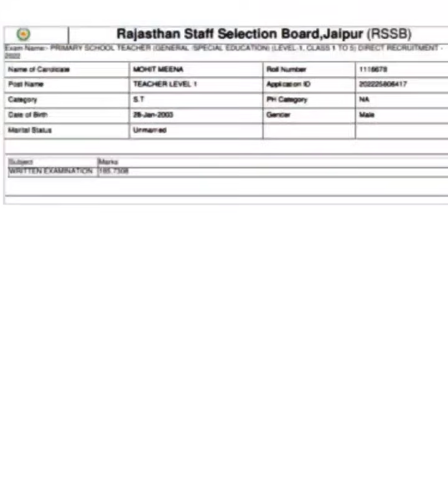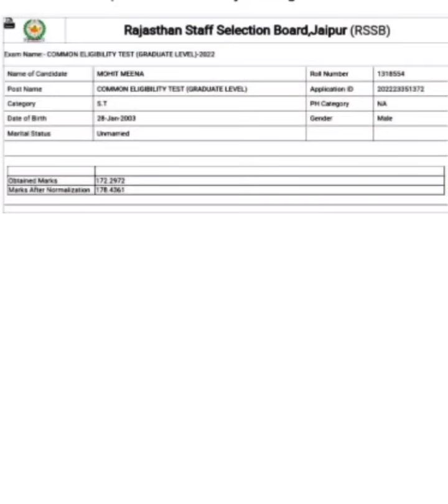संघर्ष से सफलता तक की कहनी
मैं Rajni Sharma स्वागत करती हूं आप का हमारे चैनल The Success में,,,, सबसे पहले मैं आपको अपना परिचय दे दूं,,, B.A करने के पश्चात मैंने भूगोल और राजनीति विज्ञान विषय में m.a. किया साथ ही भूगोल विषय में NET JRF किया । साथ ही साथ ही एलएलबी की डिग्री भी मैंने प्राप्त की। इसके पश्चात विभिन्न प्रतियोगी परीक्षाएं मेरे द्वारा पास की गई जैसे कि Reet 2016 , CTET ,Raj police SI आदि ।Ras परीक्षा तीन बार पास कर Ras 2018 में 1029 रैंक हासिल की । इसी के साथ वर्तमान School Lecturer geography2018 परीक्षा पास कर 2021 से भूगोल व्याख्याता पद पर कार्यरत हूं।

सबसे पहले चैनल को इतना प्यार देने के लिए तहे दिल से आभार । रीट की तैयारी करवाने के पश्चात अब आर एस के लिए कक्षाएं शुरू की जा रही है। यहां पर आपको आर ए एस प्री ,मैंस और इंटरव्यू के लिए दैनिक करंट अफेयर वीडियो एवं आरएएस मुख्य परीक्षा हेतु दैनिक आंसर राइटिंग प्रैक्टिस करवाई जाएगी। ras interview 2018 में पूछे जा रहे प्रश्न आपको निरन्तर उपलब्ध कराए जाएंगे और किस तरह के प्रश्न बन सकते हैं यह भी सिखाया जाएगा।

अब चूंकि मैं स्वयं भूगोल व्याख्याता हूं तो मेरे सभी भाई बहनों को इसी फील्ड में कुछ गाइडेंस प्रदान करने के लिए मैंने यहां पर मुफ्त में भूगोल से स्कूल व्याख्याता ,कॉलेज प्रोफेसर और नेट की तैयारी करने वालों के लिए कोर्स प्रारंभ किया है। इस कोर्स में सबसे पहले हम भूगोल विषय की कक्षा 9 से 12 तक की NCERT किताबों का अध्ययन करेंगे तथा उसके पश्चात हम विशेष रुप से भूगोल प्रोफेसर के सिलेबस के अनुसार पूर्णतया मेरे स्वयं के बनाए हुए नोट्स के द्वारा अध्ययन करेंगे। उम्मीद है कि मेरी यह पहल मेरे उन सभी भाई बहनों के लिए जो कोचिंग नोट्स या कोचिंग में जाने के लिए सक्षम नहीं हैं वह घर पर रहकर ही उपरोक्त सभी परीक्षाओं की तैयारी कर सकें इस मे मददगार बनेगी।
यहां पर आपको बेहतरीन शिक्षण सामग्री एवं ऑथेंटिक बुक्स से ही अध्ययन करवाया जाएगा । उम्मीद है कि मेरी मेहनत और यह प्रयास आप लोगों को आपकी मंज़िल पाने में सहायक होगी।
The Success
Rajni Sharma

धन्यवाद
रजनी शर्मा